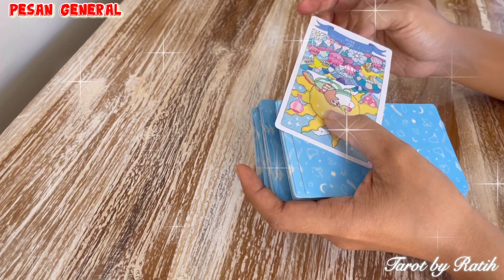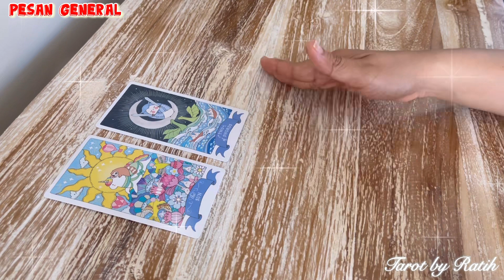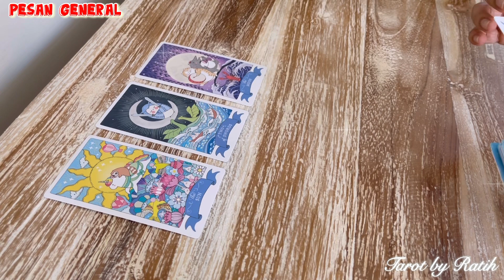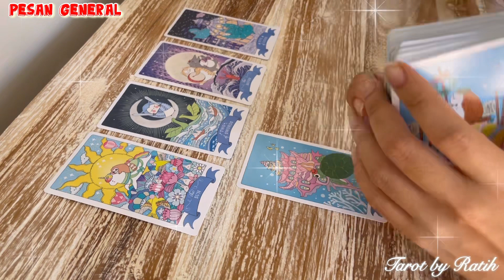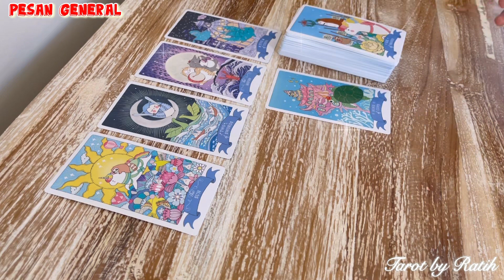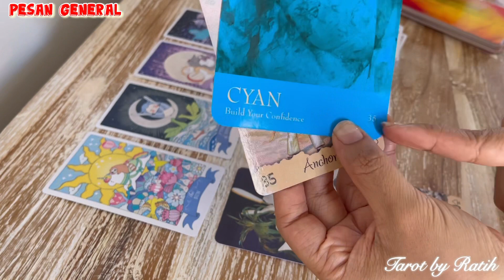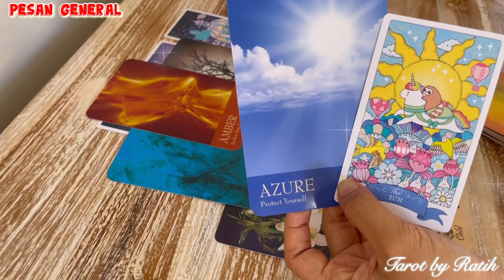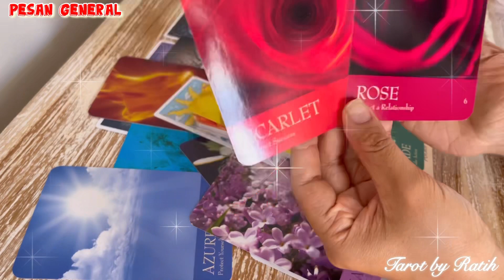✨ WOOWWWW…. KEBAHAGIAAN YANG BERLIPAT AKAN SEGERA HADIR BUAT KAMU MANIFESTASI TERBAIKMU ❤️💖 ✨